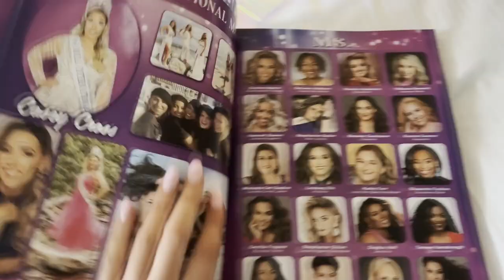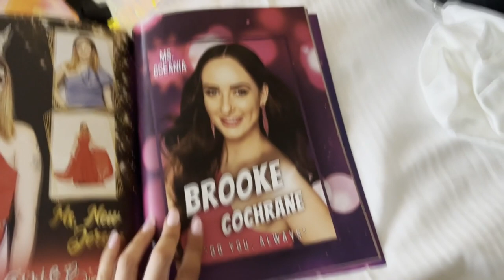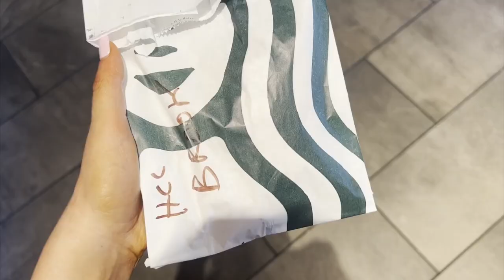PAGEANT VLOG 👑 Royal International Miss 💜 Team Bonding, Orientation and Real Talk //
Welcome to Day 0-2 of pageant week!! An unexpected series of emotions contributed to a rocky start but it wouldn't be pageant week without something not going to plan!